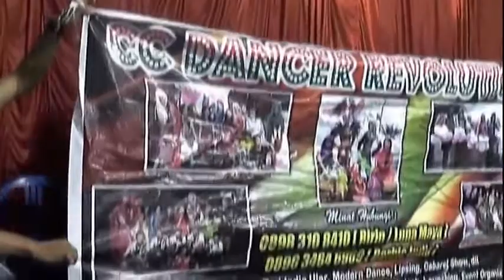Tarian rok 30 meter ala tari india palembang cc dancer revolution